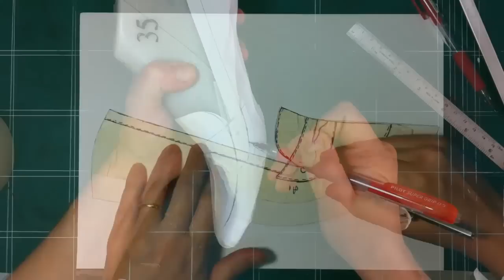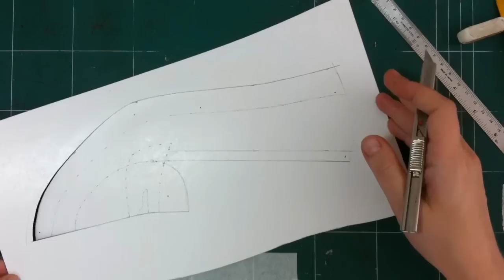How to make shoes: Women Penny Loafers Full Guide&Video Tutorial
In this shoe making tutorial, you will learn briefly the entire process of making Penny Loafers starting form applying the design till sewing.

This shoe making tutorial is part of my Ebook: "Women Penny Loafers Full Guide&Step by Step Video Tutorial" that
Includes PDF file with full description, drawings, and step by step videos, including pattern making, cutting leather pattern and assembling.

In this book, I will explain in detail and show you how to make penny loafers pattern, which you can sew without special equipment. I will also show you two ways of pattern lining, how to cut leather pattern, assemble items and how to sew it all together. I simplified the lining pattern, that based on this example of loafers you could do any other design. Lining pattern with a small difference, which is typical for a standard lining is divided into the same parts as the upper of the pattern.
Please Join the Email List to get more exclusive access to my tutorials about shoemaking and design.

As a part of Shoemaking Courses Online platform, this tutorial will give you deeper information about shoemaking process.
For full shoemaking courses and shoemaking books online visit

What is Shoemaking Courses Online?

Shoemaking Courses  Video platform is unique, one of the kind resource to learn shoemaking craft online. Join a large community of shoe lovers and learn shoemaking lessons from anywhere in the world.

Here you will learn and practice shoemaking, and based on the knowledge that you will gain here from my video courses, you will make your own shoes guaranteed.
The courses are always available for you to practice, sharpen your skills and knowledge, with no limitations, so you could get better in your own pace.

The knowledge that you will gain here is:

Pattern making /different techniques
Cutting and assembling shoes
Sewing
Lasting shoes
Last Transformation
Constructing Heels
Constructing soles/mid-soles/platforms
Design of Uppers
Classic Women Shoes
How to create your own design
How to develop collection ( Coming soon)
Different techniques working with leather
Making different types of shoes